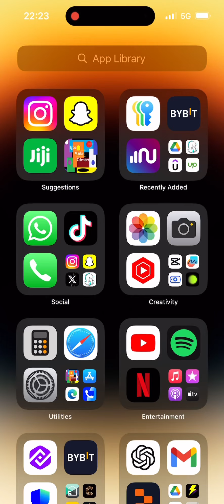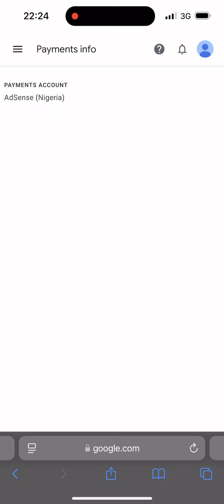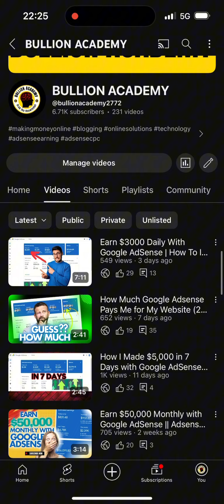AdSense Loading Payment Received || How to EARN Money From Adsense Loading with BULLION ACADEMY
In this video, I'll show you how I earned money with Google AdSense loading and Adsense arbitrage method using the latest Adsense loading 2024 updates. Learn about AdSense loading, traffic arbitrage, and high CPC methods to maximize your earnings!

Learn how to make OVER $10,000 monthly with Google AdSense using the Adsense loading method 2024. This Adsense loading method will help you earn massive income online with your Google Adsense and receive your Adsense earnings payment. Watch now to discover the secrets of a successful AdSense loading method!

What You'll Learn:

What AdSense loading is: We'll break it down simply.

How to make more money in 2024: Discover new strategies that work!

Get higher-paying Google Adsense ads: Attract advertisers willing to pay more using the cookies method

How to drive traffic: I will teach you my automation method and how to send massive website traffic to your website from any desired traffic source of your choice

Keep your account safe: Avoid tricks that could get you banned.

This video is perfect for:

Beginners who want to start with Adsense.
Anyone looking to boost their Adsense income.
People curious about the latest Adsense loading method 2024.
Forget risky schemes! Learn the right way to load your Adsense and watch your earnings grow.

Watch other Google Adsense earning proofs with my Adsense loading method